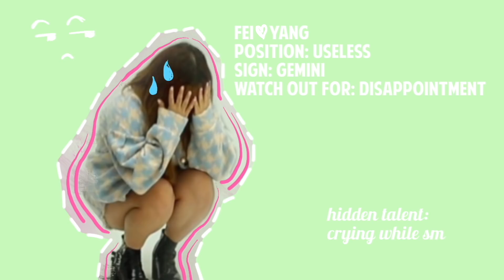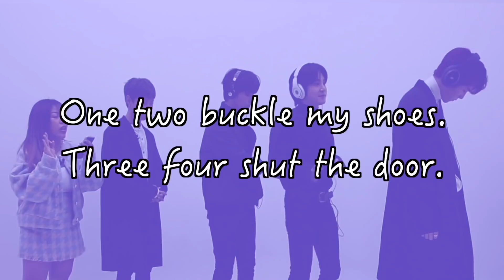KPOP IDOL BAND plays the WHISPER CHALLENGE! (we stan a mess)